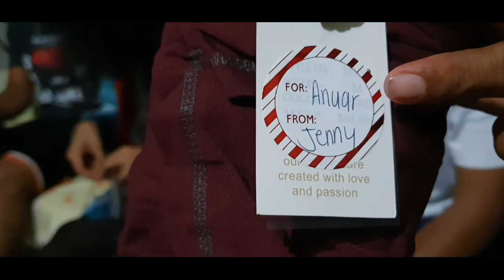Miren lo que nos enviaron la Familia Lopez Garcia Los Creyentes Del Poder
de verdad estamos muy contentos con todos los que nos están apoyando en especial a don Leonardo Lopez y Familia de todo corazón ❤ estamos muy agradecidos y siempre llevaremos en cuenta sus apoyos
mil bendiciones para todos 🙏